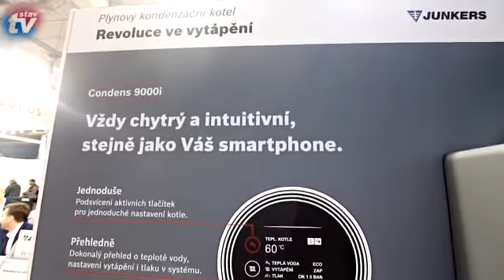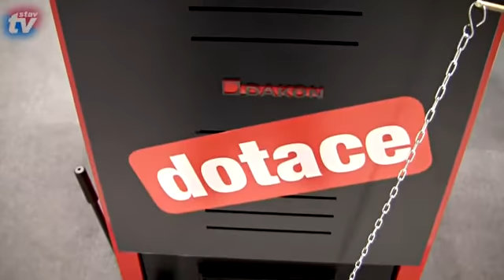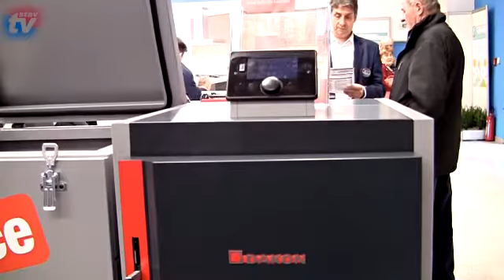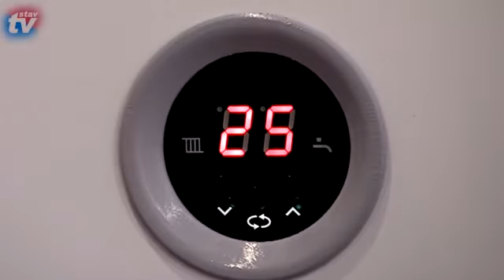Kotle na tuhá paliva Dakon - novinky 2017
Do roku 2017 vstupuje značka Dakon hned se třemi novinkami v oblasti kotlů na tuhá paliva – tradičním kotlem, automatickým kotlem a kotlem určeným pro spalování pelet. Všechny kotle splňují přísné podmínky Ekodesignu. To znamená, že budou v prodeji i po 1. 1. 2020 a momentálně se na ně nevztahují žádná legislativní omezení. Více informací naleznete na